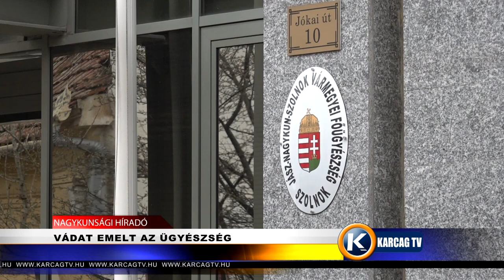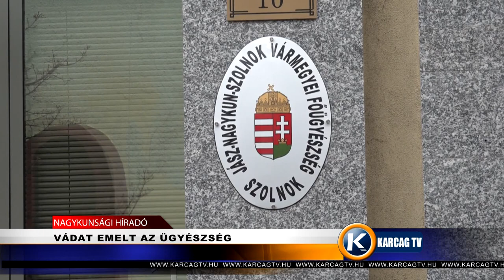VÁDAT EMELT AZ ÜGYÉSZSÉG